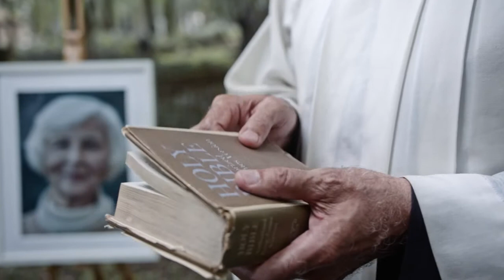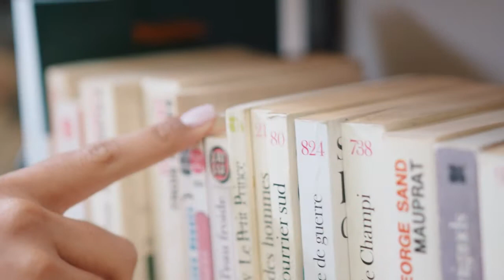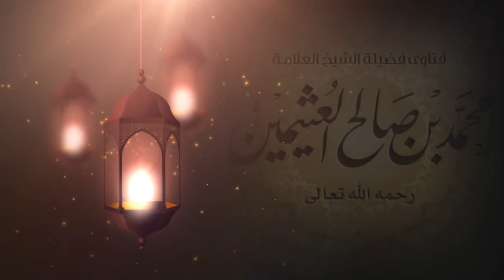حقيقة الإيمان (١٧) نواقض الإسلام-التكفير -العذر بالجهل-الردة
الردة والخروج من الإسلام قد تكون بالقلب أو اللسان أو العمل .
فقد تكون الردة بالقلب كتكذيب الله تعالى ، أو اعتقاد وجود خالق مع الله عز وجل ، أو بغض الله تعالى أو رسوله صلى الله عليه وسلم .
وقد تكون الردة قولاً باللسان كسبِّ الله تعالى أو رسوله صَلَّى اللَّهُ عَلَيْهِ وَسَلَّمَ .
وقد تقع الردة بعمل ظاهر من أعمال الجوارح كالسجود للصنم ، أو إهانة المصحف ، أو ترك الصلاة .
والمرتد شرٌّ من الكافر الأصلي .
قال شيخ الإسلام ابن تيمية – في الرد على الاتحادية الباطنية - :
"ومعلوم أن التتار الكفار خير من هؤلاء فإن هؤلاء مرتدون عن الإسلام من أقبح أهل الردة ، والمرتد شرٌّ من الكافر الأصلي من وجوه كثيرة"
ليس كل مسلم وقع في الكفر يكون كافرا مرتداً ، فهناك أعذار قد يعذر بها المسلم ولا يحكم بكفره ، منها :
الجهل ، والتأويل ، والإكراه ، الخطأ .
أما الأول : فهو أن يكون الرجل جاهلاً لحكم الله تعالى ، بسبب بعده عن ديار الإسلام كالذي ينشأ في البادية أو في ديار الكفر أو أن يكون حديث عهد بجاهلية ، وقد يدخل في هؤلاء كثير من المسلمين الذين يعيشون في مجتمعات يغلب فيها الجهل ، ويقل العلم ، وهم الذي استشكل السائل الحكم بتكفيرهم وقتلهم .
والثاني : هو أن يفسر الرجل حكم الله تعالى على غير مراد الشرع ، كمن قلد أهل البدع فيما تأولوه كالمرجئة والمعتزلة والخوارج ونحوهم .
والثالث : كما لو تسلط ظالم بعذابه على رجل من المسلمين فلا يخلي سبيله حتى يصرح بالكفر بلسانه ليدفع عنه العذاب ، ويكون قلبه مطمئناً بالإيمان .
والرابع : ما يسبق على اللسان من لفظ الفر دون قصد له .
وليس كل واحدٍ ممن جهل الوضوء والصلاة يمكن أن يكون معذوراً وهو يرى المسلمين يقومون بالصلاة ويؤدونها ، ثم هو يقرأ ويسمع آيات الصلاة ، فما الذي يمنعه من أدائها أو السؤال عن كيفيتها وشروطها ؟ .
رابعاً :
المرتد لا يقتل مباشرة بعد وقوعه في الردة ، لا سيما إذا كانت ردته بسبب شبهة حصلت له ، بل يستتاب ويعرض عليه الرجوع إلى الإسلام وتزال شبهته إن كان عنده شبهة فإن أصر على الكفر بعد ذلك قتل .
المرتد لا يُقْتَلُ حَتَّى يُسْتَتَابَ ثَلاثًا . هَذَا قَوْلُ أَكْثَرِ أَهْلِ الْعِلْمِ ; مِنْهُمْ عُمَرُ , وَعَلِيٌّ , وَعَطَاءٌ , وَالنَّخَعِيُّ , وَمَالِكٌ , وَالثَّوْرِيُّ , وَالأَوْزَاعِيُّ , وَإِسْحَاقُ , وَأَصْحَابُ الرَّأْيِ . . . . لأَنَّ الرِّدَّةَ إنَّمَا تَكُونُ لِشُبْهَةٍ , وَلا تَزُولُ فِي الْحَالِ , فَوَجَبَ أَنْ يُنْتَظَرَ مُدَّةً يَرْتَئِي فِيهَا , وَأَوْلَى ذَلِكَ ثَلاثَةُ أَيَّامٍ اهـ .
وقد دلت السنة الصحيحة على وجوب قتل المرتد .
روى البخاري ) عن ابْن عَبَّاسٍ قَالَ : قال رَسُولُ اللَّهِ صَلَّى اللَّهُ عَلَيْهِ وَسَلَّمَ : (مَنْ بَدَّلَ دِينَهُ فَاقْتُلُوهُ) .
وروى البخاري  ومسلم  عن عبد الله بن مسعود قال : قال رسول الله صلى الله عليه وسلم : ( لا يحل دم امرئ مسلم يشهد أن لا إله إلا الله ، وأني رسول الله إلا بإحدى ثلاث : النفس بالنفس ، والثيب الزاني ، والتارك لدينه المفارق للجماعة ) .
وعموم هذه الأحاديث يدل على وجب قتل المرتد سواء كان محاربا أو غير محارب .
والقول بأن المرتد الذي يقتل هو المحارب للدين فقط مخالف لهذه الأحاديث ، وقد جعل النبي صَلَّى اللَّهُ عَلَيْهِ وَسَلَّمَ السبب في قتله هو ردته لا محاربته للدين .
ولا شك أن بعض أنواع الردة أقبح من بعض ، وأن ردة المحارب أقبح من ردة غيره ، ولذلك فرّق بعض العلماء بينهما ، فلم يوجب استتابة المحارب ولا قبول توبته ، بل يقتل ولو تاب ، وأما غير المحارب فتقبل توبته ولا يقتل . وهذا هو اختيار شيخ الإسلام ابن تيمية رحمه الله .
قال رحمه الله :
الردة على قسمين : ردة مجردة ، وردة مغلظة شرع القتل على خصوصها ، وكلتاهما قد قام الدليل على وجوب قتل صاحبها ؛ والأدلة الدالة على سقوط القتل بالتوبة لا تعمّ القسمين ، بل إنما تدل على القسم الأول – أي : الردة المجردة - ، كما يظهر ذلك لمن تأمل الأدلة على قبول توبة المرتد ، فيبقى القسم الثاني – أي: الردة المغلظة - وقد قام الدليل على وجوب قتل صاحبه ، ولم يأت نص ولا إجماع بسقوط القتل عنه ، والقياس متعذر مع وجود الفرق الجلي ، فانقطع الإلحاق ، والذي يحقق هذه الطريقة أنه لم يأت في كتاب ولا سنة ولا إجماع أن كل من ارتد بأي قول أو أي فعل كان فإنه يسقط عنه القتل إذا تاب بعد القدرة عليه ، بل الكتاب والسنة والإجماع قد فرّق بين أنواع المرتدين .
والحلاّج من أشهر الزنادقة الذين تمّ قتلهم دون استتابة ، قال القاضي عياض :
وأجمع فقهاء بغداد أيام المقتدر من المالكية على قتل الحلاج وصلبه لدعواه الإلهيــة والقول بالحلول ، وقوله : " أنا الحق " مع تمسكه في الظاهر بالشريعة ، ولم يقبلوا توبته .
وعليه : فيتبين خطأ ما قاله الأخ السائل من كون المرتد لا يقتل إلا إن كان محارباً للدين ، والتفريق الذي ذكرناه عن شيخ الإسلام ابن تيمية لعله أن يزيل الإشكال ويوضح المراد .
والمحاربة للدين ليست قاصرة على محاربة السلاح فقط ، بل المحاربة تكون باللسان كسب الإسلام أو النبي صَلَّى اللَّهُ عَلَيْهِ وَسَلَّمَ أوالطعن في القرآن ونحو ذلك . بل قد تكون المحاربة باللسان أشد من المحاربة بالسلاح في بعض الصور .
قال شيخ الإسلام ابن تيمية :
المحاربة نوعان : محاربة باليد ، ومحاربة باللسان ، والمحاربة باللسان في باب الدين قد تكون أنكى من المحاربة باليد - كما تقدم تقريره في المسألة الاولى - ، ولذلك كان النبي صلى الله عليه وسلم يَقتل من كان يحاربه باللسان مع استبقائه بعض من حاربه باليد ، خصوصاً محاربة الرسول صلى الله عليه وسلم بعد موته؛ فإنها إنما تمكن باللسان ، وكذلك الإفساد قد يكون باليد ، وقد يكون باللسان ، وما يفسده اللسان من الأديان أضعاف ما تفسده اليد ، كما أن ما يصلحه اللسان من الأديان أضعاف ما تصلحه اليد ، فثبت أن محاربة الله ورسوله صلى الله عليه وسلم باللسان أشد ، والسعي في الأرض لفساد الدين باللسان أوكد .
من موقع الإسلام سؤال وجواب